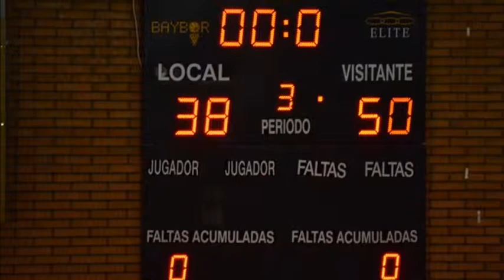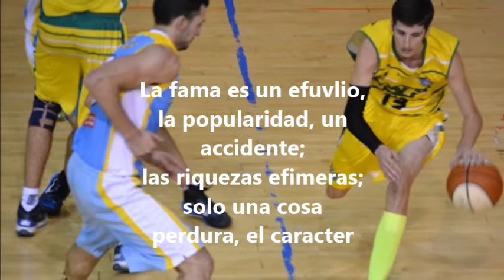LA PAZ ARANJUEZ